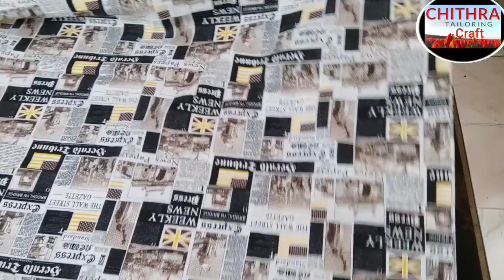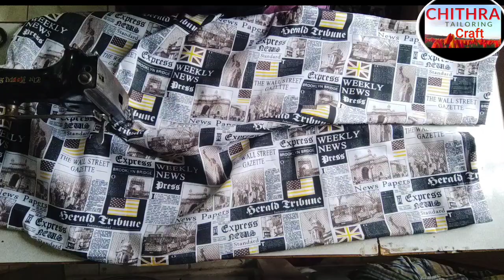Night Pant cutting and stitching |நைட் பேண்ட் வெட்டி தைக்கும் முறை | Chithra's Tailoring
இந்த வீடியோவில் ஒருவருடைய கால் உயரம் மட்டும்தெரிந்தால் போதும்மிக எளிமையாகநைட் பேண்ட்வெட்டித் தைக்க முடியும் என்பதைதெரிந்துகொள்ளலாம்👍